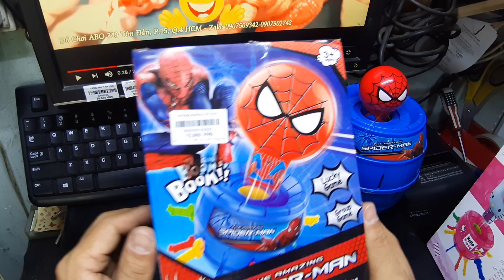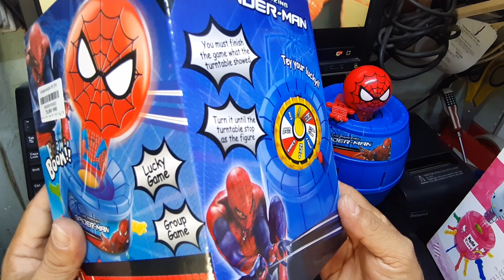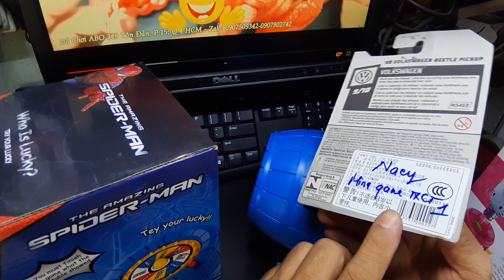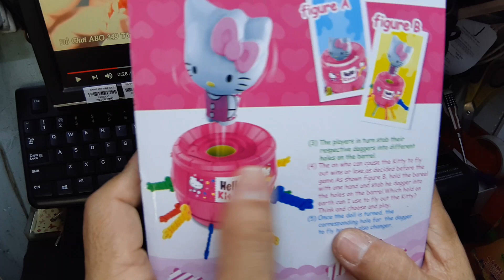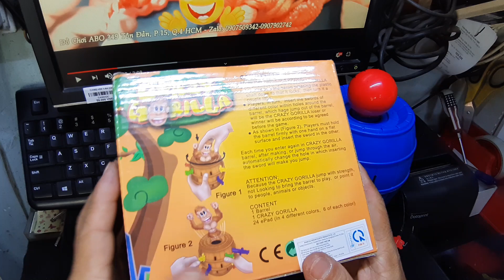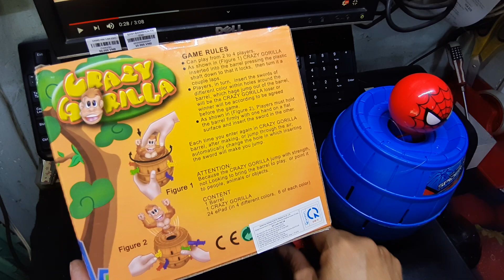TẠI ĐỒ CHƠI ABO ANH PHI HƯỚNG DẪN ĐỔI NGÀM CHO TRỐNG ĐÂM NÀ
TẠI ĐỒ CHƠI ABO ANH PHI HƯỚNG DẪN ĐỔI NGÀM CHO TRỐNG ĐÂM NÀ - XƯA GIỜ HÔNG BIẾY NÓ THAY ĐỔI ĐƯỢC LUÔN ĐÓ - NHỜ TRỐNG ĐÂM KHỈ CÓ HƯỚNG DẪN NÊN CẬP NHẬT LUÔN - À MÀ CÓ MINI GAME SỐ 2 LUÔN NHA BÀ CON - KỲ NÀY ANH PHI SẼ RANDOM 5 BẠN TRÚNG HOTWHEELS LUÔN NHA
🐵 Trống đâm thì nhiều nhưng là Spiderman - Khỉ - Kitty mà thôi - các chơi thì như nhau - Vui hay không là do bạn nhé.
♥️♥️♥️ NGOẠI THÀNH TP.HCM THÌ GIAO QUA NGÀY HÉN - TỪ 18K ĐẾN 25K THÔI À - NHANH GỌN LẸ GHÊ NƠI LUÔN Á.
☎️ Bà con ghé đến ABO 349 Tôn Đản, P.15, Q.4 HCM để lựa chọn nha.
☎️ Nhắn tin – Gọi điện - Zalo để mua, giao hàng thu tiền tận nơi – 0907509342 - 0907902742